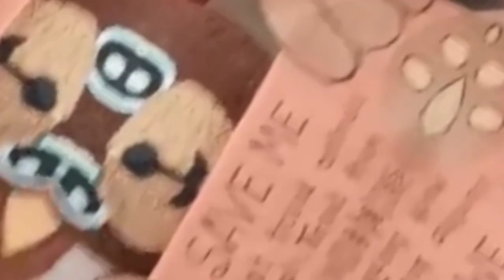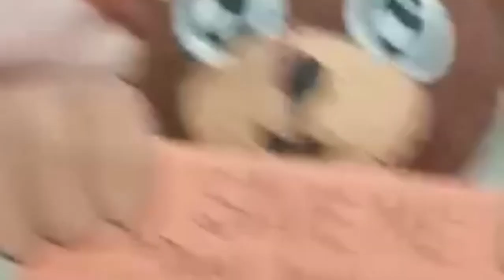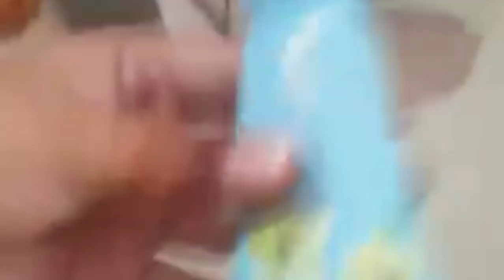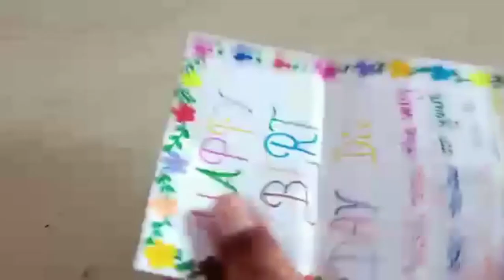My Art collection.. ⛄.... artlove, guddi the art lover🖌😍🖌...